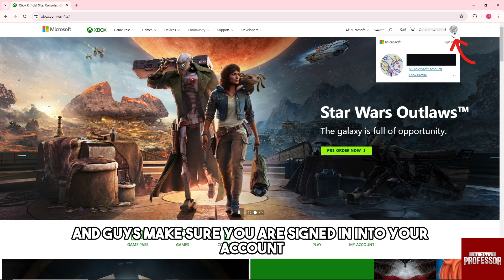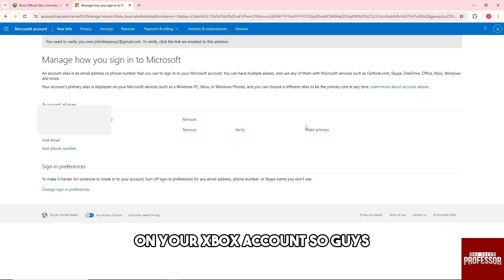How To Change Email On Xbox Account (How Can I Change My Linked Email On Xbox Account?)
How To Change Email On Xbox Account (How Can I Change My Linked Email On Xbox Account?). In this video tutorial I will show you how to change email on Xbox account.